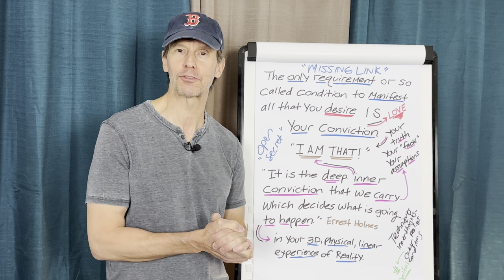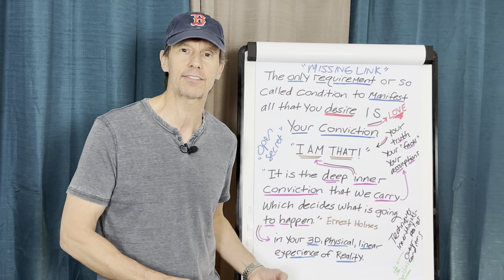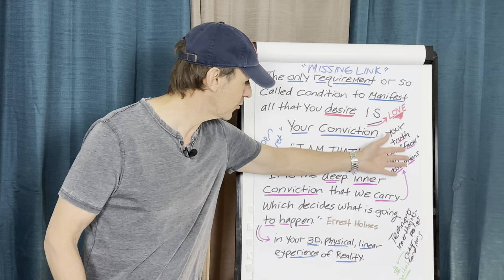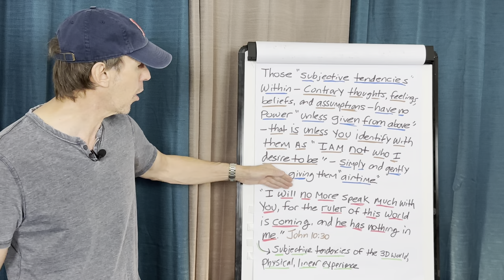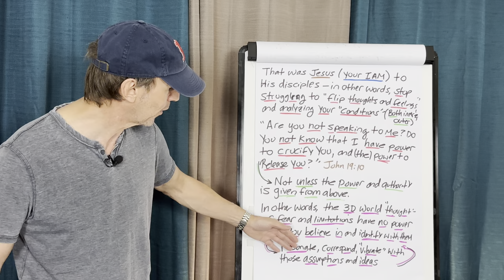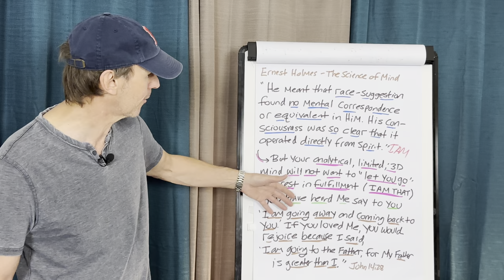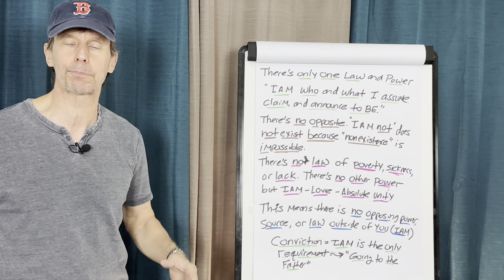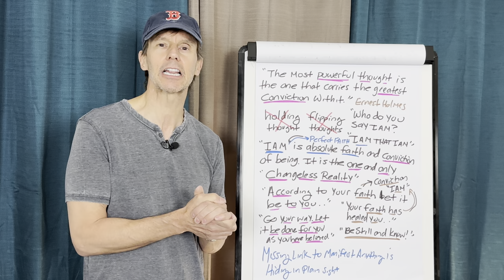MISSING Link to MANIFEST Anything Is HIDING in Plain SIGHT